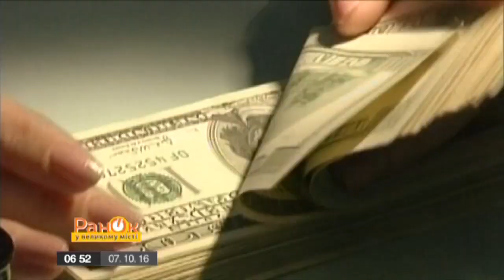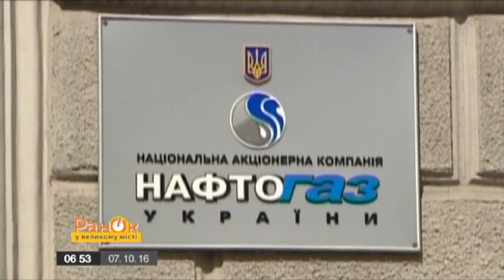МВФ поставил Украине жесткие условия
МВФ обнародовал обновленный меморандум сотрудничества с Украиной, в котором Совет директоров фонда поставил перед Украиной конкретные задачи с привязкой ко времени.